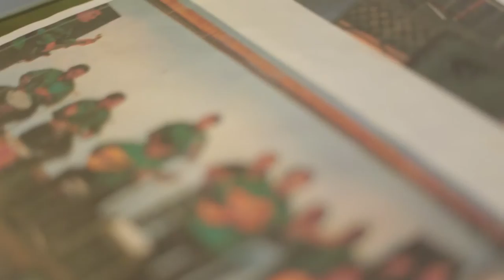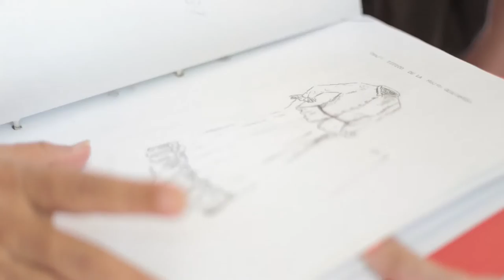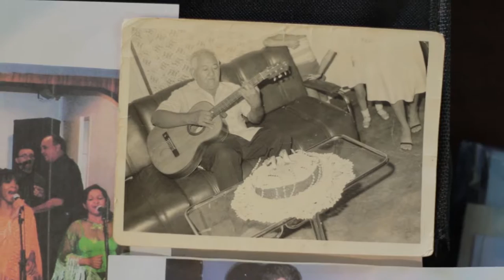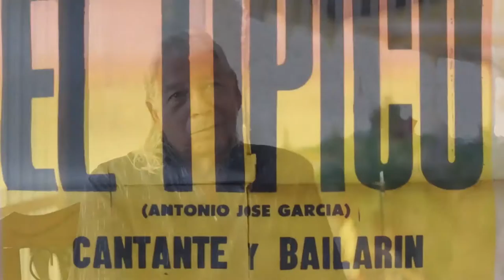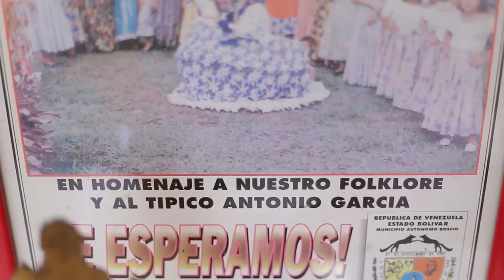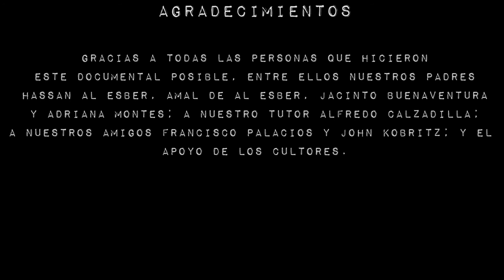Manteniendo tradiciones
Manteniendo Tradiciones. Trabajo de grado. Ucab Guayana.
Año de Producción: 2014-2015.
Dirigido: Stefani Al Esber y Eillein Buenaventura
Producido: Stefani Al Esber y Eillein Buenaventura
Guión: Stefani Al Esber y Eillein Buenaventura
Director de Fotografía: Eillein Buenaventura
Cámara: John Kobritz
Sonido: Stefani Al Esber
Montaje: Francisco Palacios
Banda Sonora: Cheo Hurtado. La Agricultura. La Burra.
Actores: Yaisy Torres / Carmen Hurtado / Ingemar Medina / Antonio García / Miguelina Conde / Neli Hernández.

Sinopsis: En Venezuela existe una gran cantidad de bailes tradicionales que representan y dan personalidad a cada región. Este documental se afinca en tres manifestaciones que caracterizan al estado Bolívar. El Joropo Guayanés, La Burriquita y Las Madamas de El Callao serán los protagonistas en esta historia. En el visual “Manteniendo Tradiciones” se conocerá todo lo que engloba a cada una de estas expresiones culturales, desde su origen, pasando por sus cultores, indumentarias, las personas que lo practican, hasta la disciplina que implica pertenecer a una agrupación de danza; todo esto con el fin de incentivar a los jóvenes a que tengan más arraigo con la cultura del país, para así no dejar morir el patrimonio nacional.